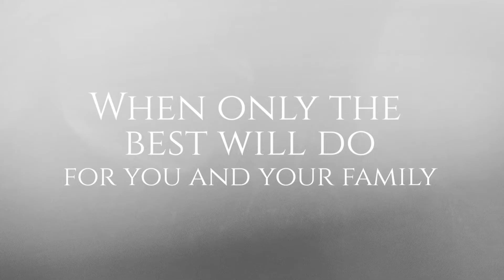Bump, Newborn & Baby's First Year - Mark Nicholls Photography